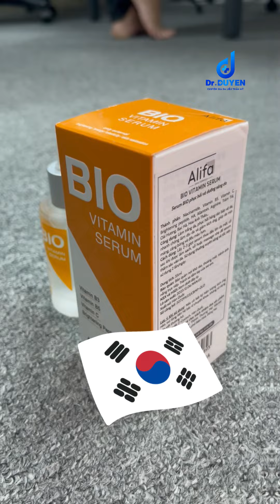Lựa chọn hoàn hảo cho làn da nám | Dr Duyên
"Dành cho những ai đang đối mặt với tình trạng nám da, video này của Dr. Duyên sẽ là lựa chọn hoàn hảo để bạn tìm ra giải pháp hiệu quả. Trong video, Dr. Duyên chia sẻ những kiến thức chuyên sâu về nguyên nhân gây nám, cách chăm sóc da đúng cách và các phương pháp điều trị hiện đại nhất. Hãy theo dõi để có được làn da sáng mịn, tự tin hơn mỗi ngày!"
Tham gia cộng đồng để cập nhật kiến thức mới nhất về chăm sóc da và điều trị mụn, nám cùng Bác sĩ Duyên.
CÁC VIDEO LIÊN QUAN:
Bấm vào chuông góc bên phải để nhận được thông báo ngay lập tức khi có video mới nhé.

© Bản quyền thuộc về Dr Duyên Official
© Copyright by Dr Duyên Official ☞ Do not Reup